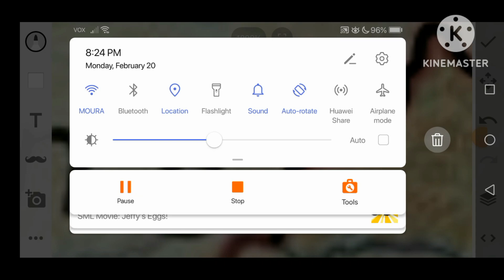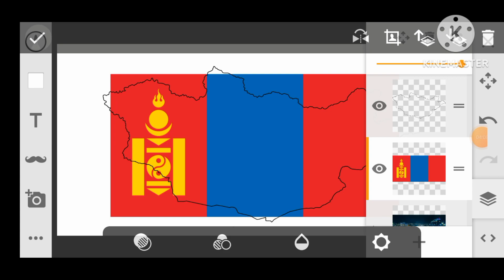Mongolia-🏴Flag Map Speed Art🖌️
Voted by people on my community post